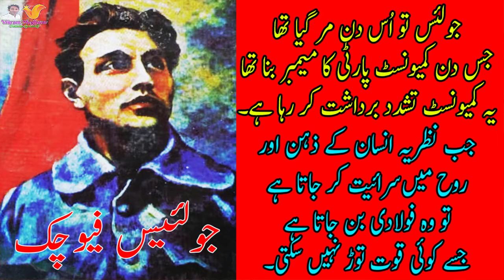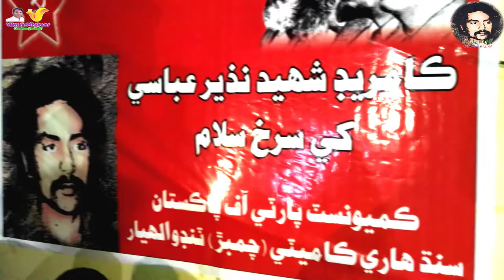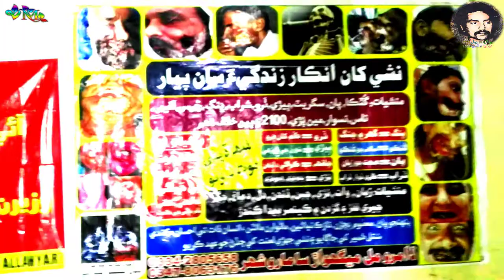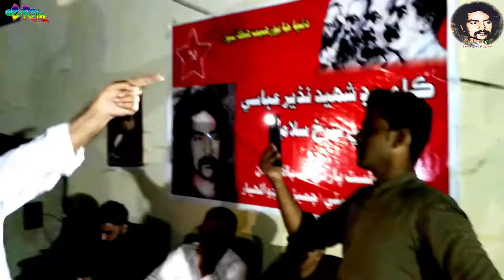★❤ Comrade Shaheed Nazir Abbasi┇Comrade Imdad Qazi ║ Sindh Hari Committee Chamber Tandoallahyar ❤★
40th Martyr Anniversary Of Comrade Nazir Abbasi
Speaker: Comrade Imdad Qazi
                Secretary General
                Communist Party Of Pakistan
Organized By: Sindh Hari Committee Chamber
Venue: Chamber, Tandoallahyar